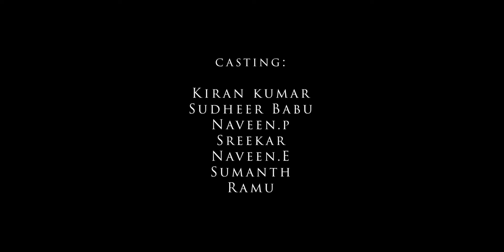The Adventure | Cinematic Action Sequence | Kiran Hosamane | Short Film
A Cinematic Sequence , with some adventures and Action , created by Kiran and His team.
The Film includes fights,Brolls with a "Mimic" at it's end. Do watch the video till the end!

Go through the video for the cast and working team.
A Mimic action drama on the Thumbsup Beverage advertisement.
This was made not to address any one , but just in a trail of creativeness and fun.

Post your feedback in the Comments section below, So that we can improve.

Kiran Hosamane